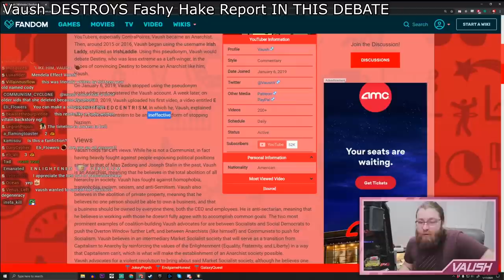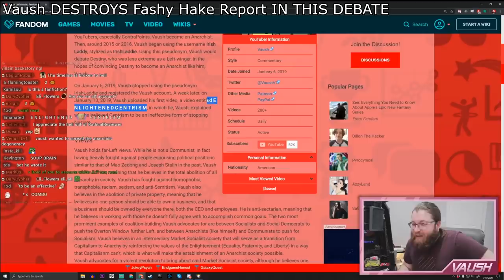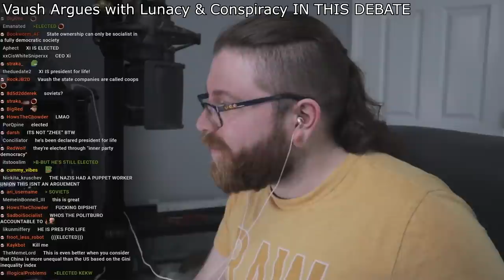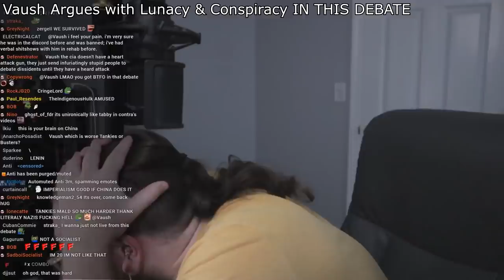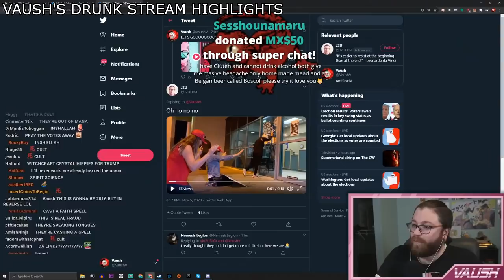ᵘⁿOFFICIAL BEST VAUSH HIGHLIGHTS 2020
WATCH IT OR ELSE YOUR MEMORY WILL BECOME CLOUDY!